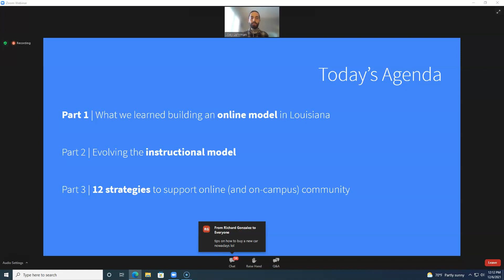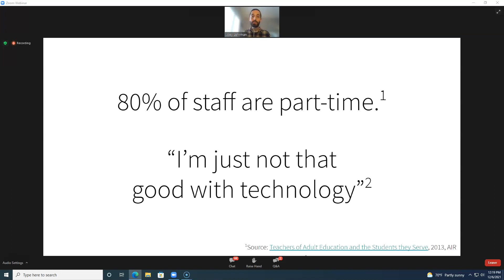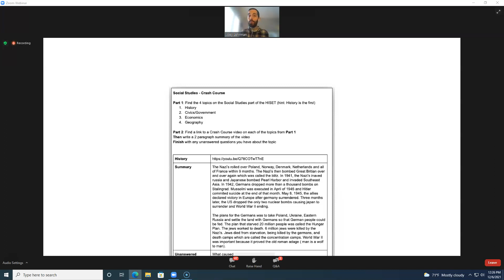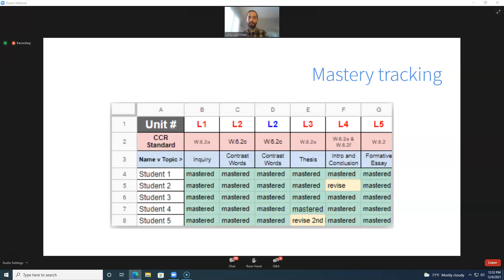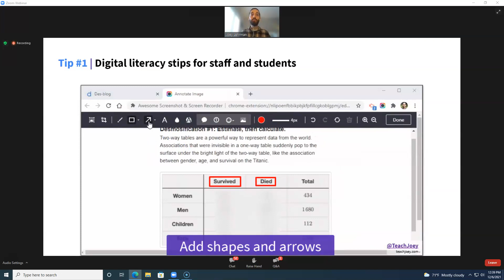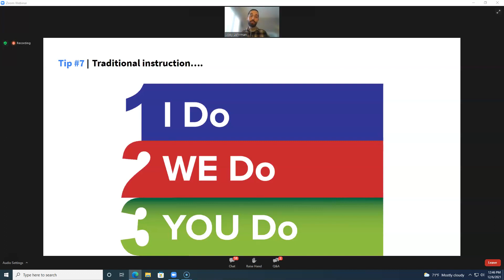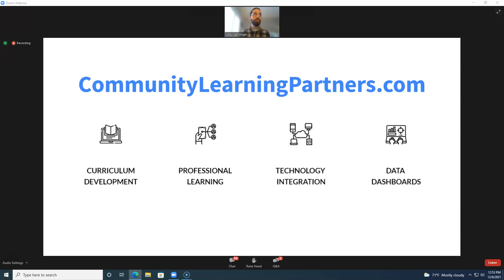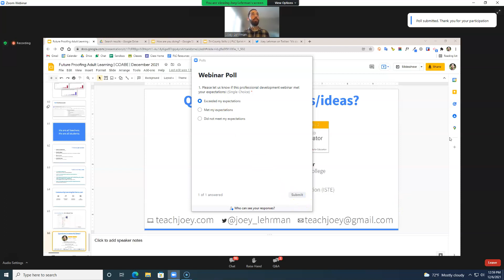Future Proofing Adult Learners With an Emphasis on Digital Literacy